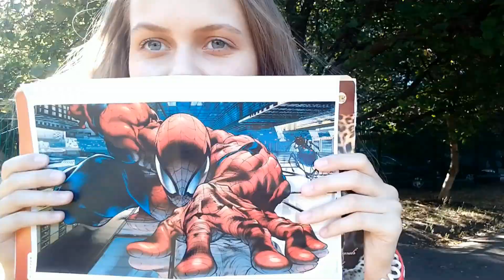Fashion Styles: 90s Style!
Hello everyone. This is my fashion styles video series. Today I am telling about the 90s style.